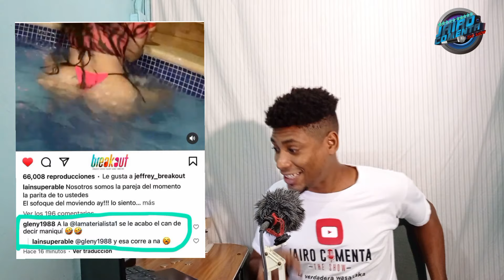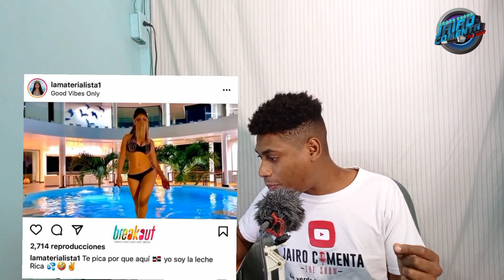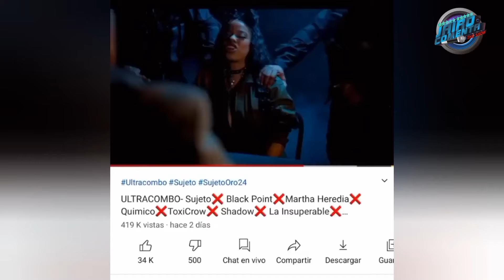LA MATERIALISTA - JAKEMATE JACUZZI RESPUESTA LETAL A LA INSUPERABLE 2021